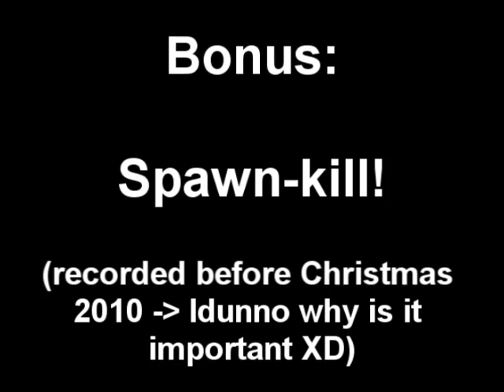AEons of Death triple infight + bonus: spawnkill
Only Doomworld member will watch this crap IMO.